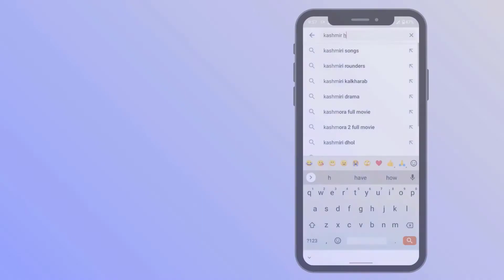How do organisms reproduce? | Lecture 14 | Class 10th | Biology.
Chapter "How do organisms reproduce? ", lecture 14 delivered by  Mr. Omeas Hamid, Biology Teacher at Kashmir Harvard Educational Institute.

★ Important Links ★

👍Liked?